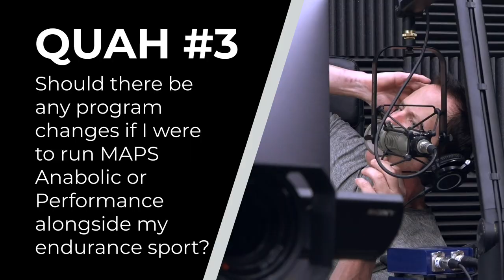How to Periodize Endurance-Based Workouts Alongside Resistance Training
In this QUAH Sal, Adam, & Justin answer the question “You speak on the importance of periodization and proper phasing of workouts found in your MAPS programs. How about the phasing or periodization of endurance-based workouts such as running, swimming, biking, etc. and the proper programming of resistance training if it’s alongside endurance training for the endurance-based athlete? Should there be any program changes if I were to run MAPS Anabolic or Performance alongside my endurance sport?”